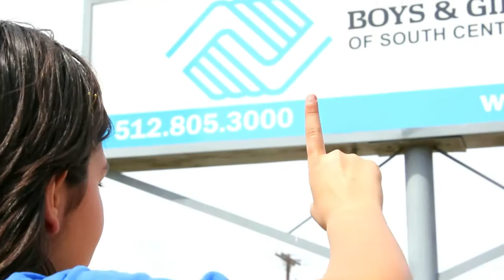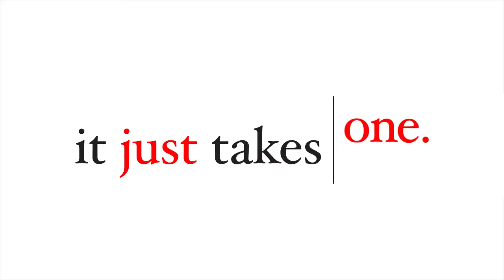BGCSCT: It Just Takes One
At the Boys & Girls Clubs of South Central Texas, it just takes one to make a difference.